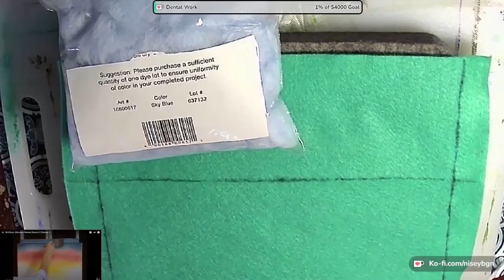Painting with Wool: Felting Along with Bob Ross Season 3 Ep.1 "Speed Felt"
As promised this is all 13 live streams it took to make this project edited down into one "speed felt" video.

Here is the link to Bob Ross's tutorial for Season 3 Ep.1 of The Joy of Painting that I followed for this needle felting project

Material List:
Needle Felting Tools
Needle Felting Mat(I use a felt one, there are several different kinds)
Scissors
A piece of craft store felt(standard precut squares they sell by the piece)
Roving *I am using acrylic yarn that I have fluffed with a sticker brush due to my budget being very tight right now. I was able to catch a 50% yarn sale at Jo Ann Fabrics (not sponsored). This allowed me to get all the colors I needed while staying within my budget. I purchased their Big Twist Value yarn. If your budget allows wool roving may be a better option for you but we are getting by just fine using the acrylic yarn."

If you would like to support the channel, donations can be made to the Kofi page listed below, or perhaps a piece of artwork from the Etsy shop would tickle your fancy?